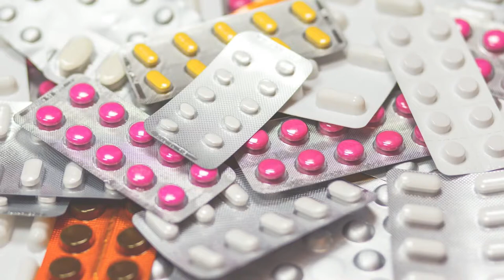A closer look at the ecosystems framework | Earth Resources | meriSTEM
Professor Saul Cunningham from the Australian National University (anu.edu.au) provides a closer look at what ecosystem services are. This is part of a series of videos on renewable resources.

This video touches on the following curriculum descriptors:
Ecosystems provide a range of renewable resources, including provisioning services (for example, food, water, pharmaceuticals), regulating services (for example, carbon sequestration, climate control), supporting services (for example, soil formation, nutrient and water cycling, air and water purification) and cultural services (for example, aesthetics, knowledge systems) (ACSES077)